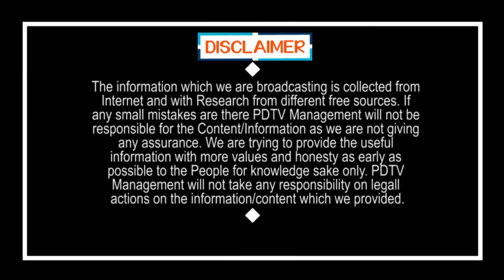CM Jagan New Decision On Women Pensions | 45 ఏళ్లు దాటిన వారికీ పింఛన్, జగన్ సంచలనం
45 ఏళ్లు దాటిన వారికీ పింఛన్, జగన్ సంచలనం | CM Jagan New Decision On Women Pensions | PDTV News